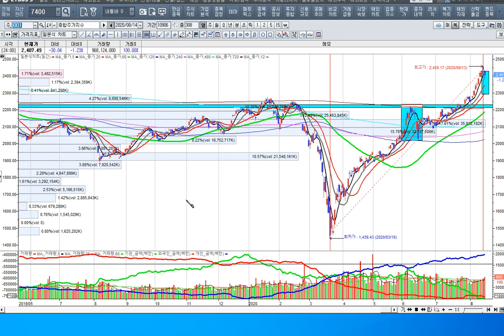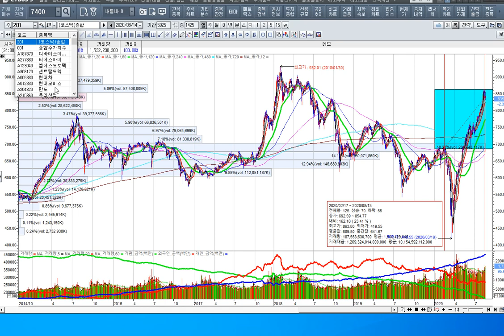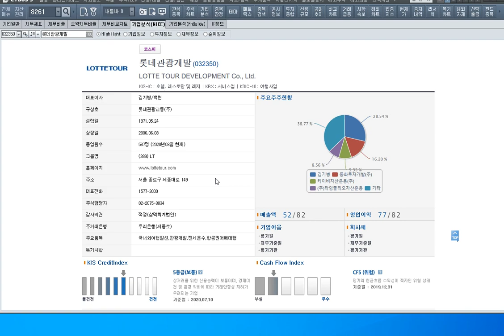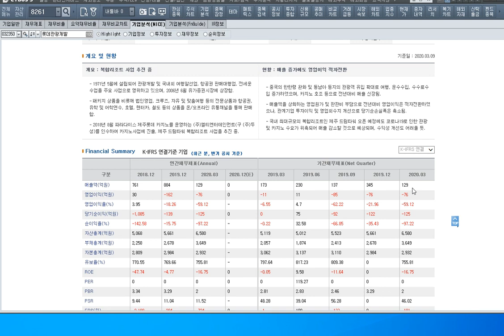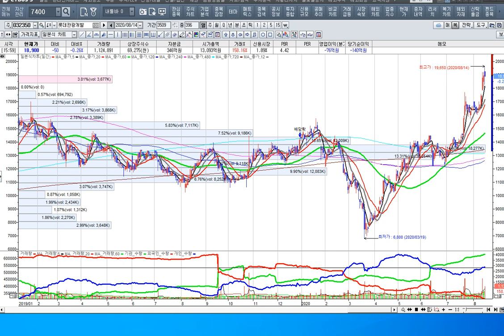[주식투자]한국 증시 어디로 가는가-대세상승장 초입에 진입[2020.8.16]